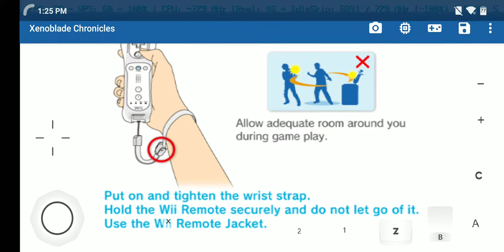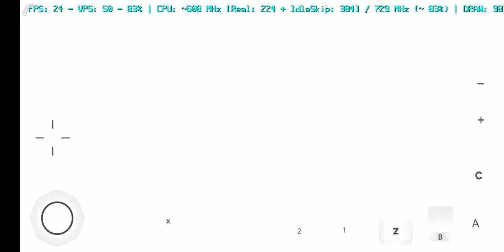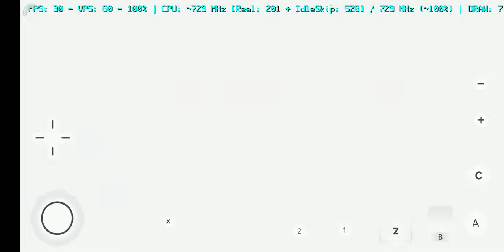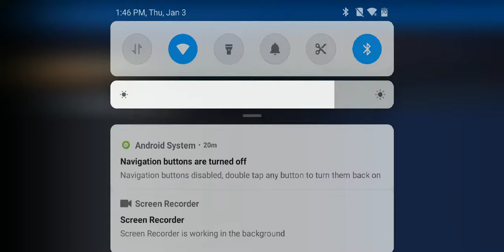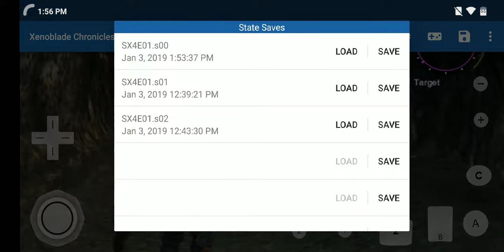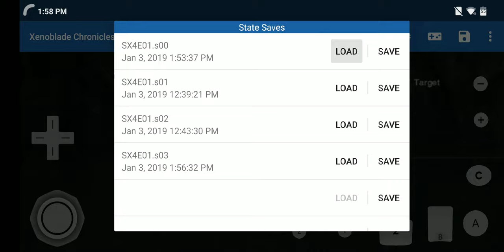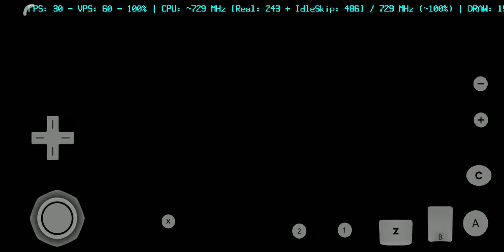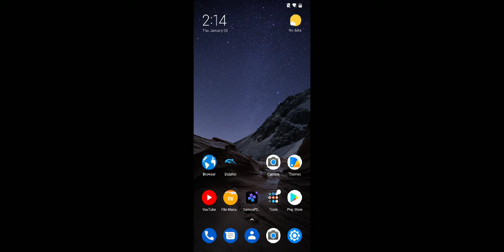Xenoblade Chronicles wii on Pocophone F1 using dolphin 5.0-9279-mmj